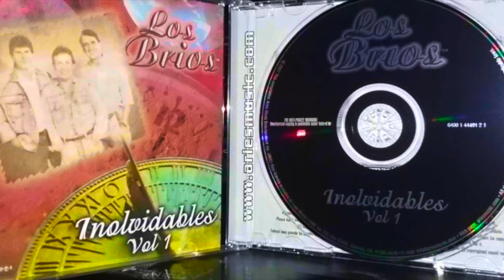Silueta De Cristal - Los Brios